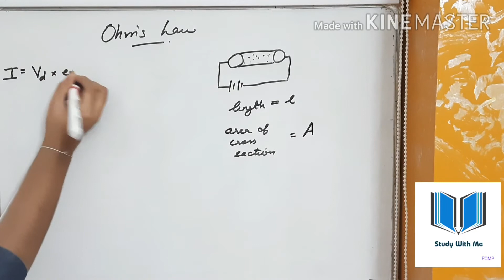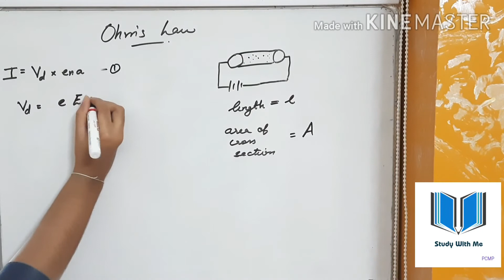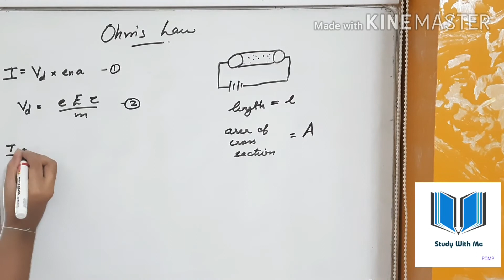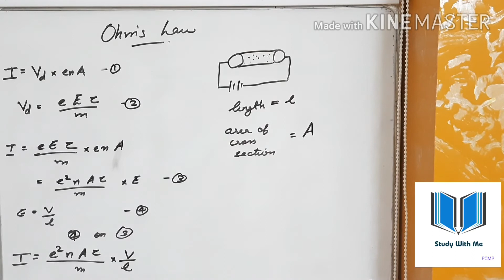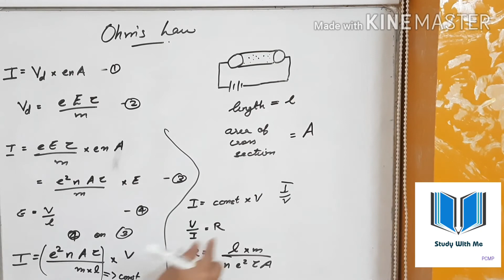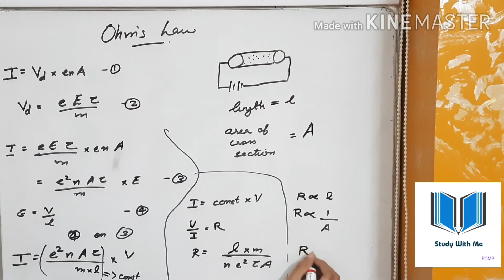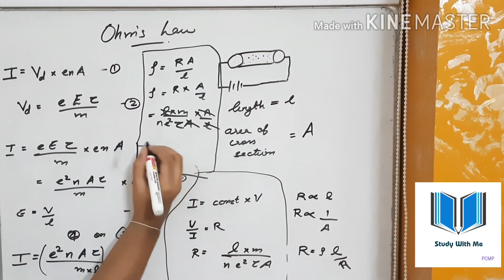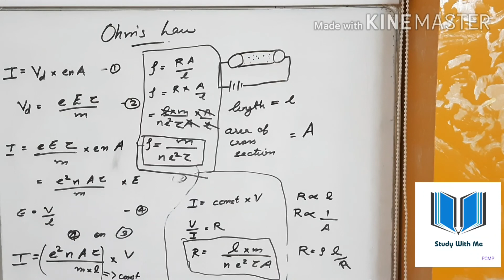Ohm's Law derivation between resistance and resistivity (Malayalam) | class12 Current Electricity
Ohm's Law derivation between resistance is resistivity.
This derivation comes under the third chapter of Physics Current Electricity.
This is a very important derivation.

studywithmepcmb Malayalam,English and Hindi